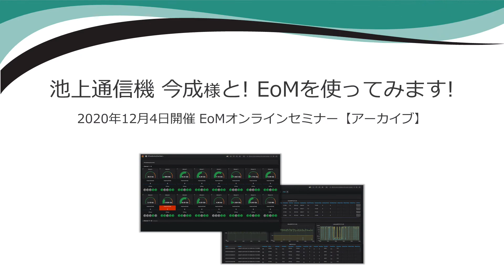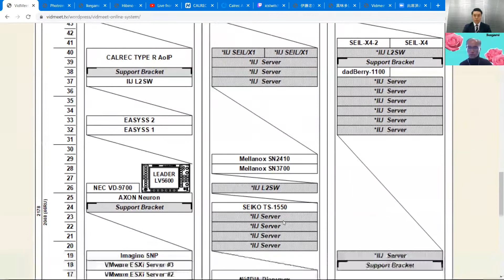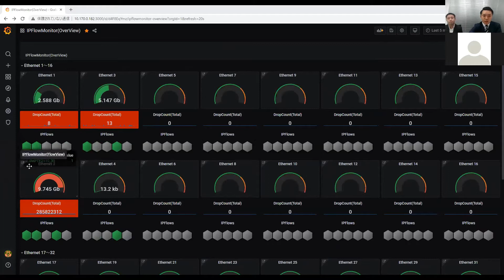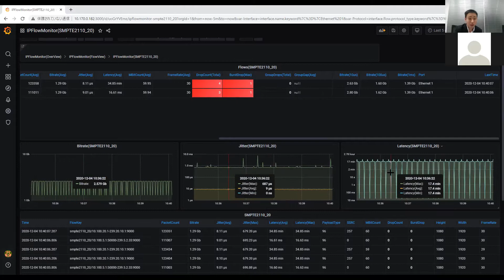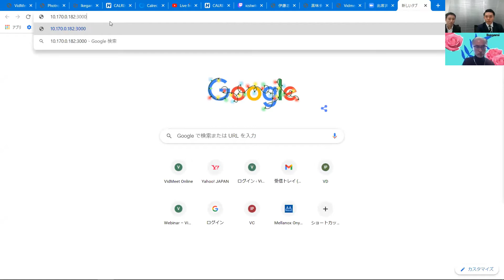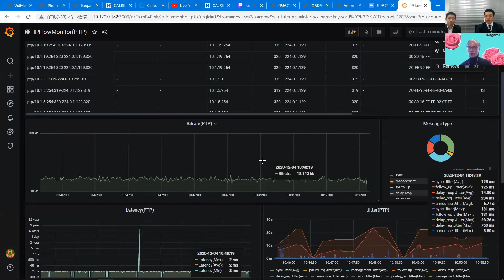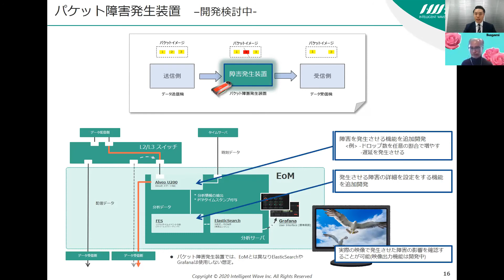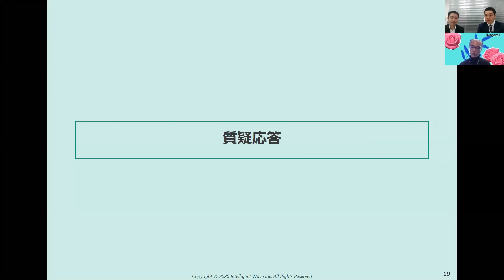【2020年12月4日開催】池上通信機 今成様と! EoMを使ってみます! EoMオンラインセミナー【アーカイブ】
===　タイムスタンプで動画内をスキップできます　===
0:25 イントロダクション
1:58 VidMeetデモシステムについて
7:38 EoMデモ：VidMeetデモシステムを監視（本多・長谷川 編）
22:45 EoMデモ：VidMeetデモシステムを監視（今成 様 編）
31:56 まとめ
32:41 今後のEoM開発について
35:50 質疑応答

2020年12月4日に開催された、株式会社インテリジェント ウェイブ(=IWI)のオンラインセミナー(Webinar)のアーカイブ動画です。

池上通信機株式会社の今成 歩 様にご登壇いただき、対談形式でEoMについてご紹介しております。
IWIからは営業担当 本多 及びに 開発担当 長谷川が出演しております。

【企業情報】
株式会社インテリジェント ウェイブ
東京都中央区新川1-21-2 茅場町タワー